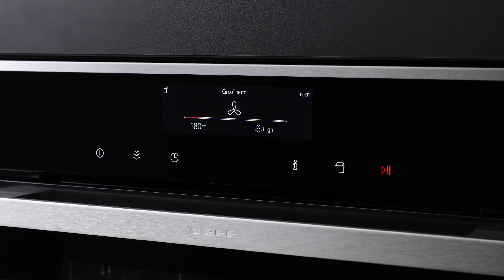Como usar FullSteam o VarioSteam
¿Sabes cuál es la diferencia entre cocinar con FullStem o  VarioSteam? Elige si quieres aporte de vapor total o bien en momentos puntuales de la cocción. Aquí verás como se programan estas funciones en los hornos NEFF.

0:05 Selecciona la función FullSteam
0:12 Elige la temperatura que quieras
0:15 Duración la cocción al vapor, el vapor caliente recubre la comida
0:24 Cómo usar VarioSteam
0:25 Ajustar el tipo de cocción y temperatura
0:30 Pulsar en vapor para cambiar la cantidad de vapor
0:40 Llena del depósito de agua

Si quieres saber más sobre cómo cocinar al vapor con tu horno NEFF, visita nuestra web: